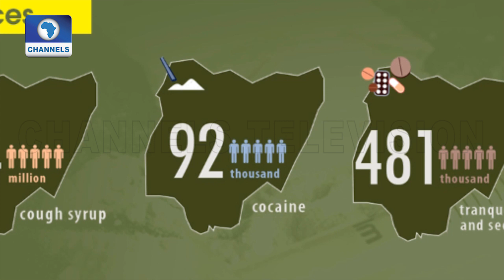Body Of San NBA Frown At Abuja Court Invasion